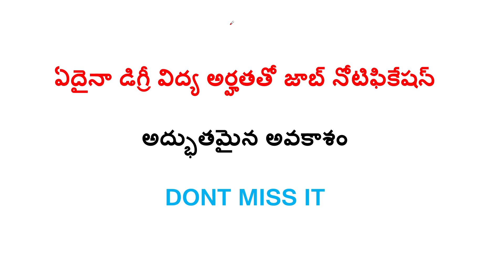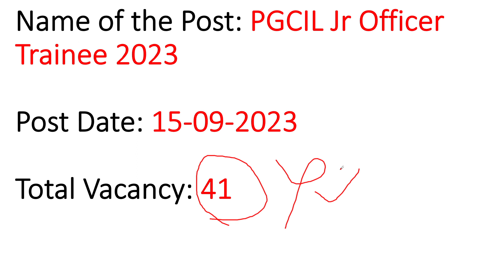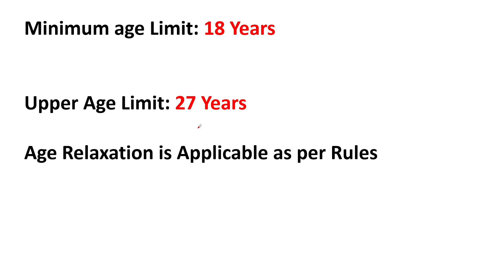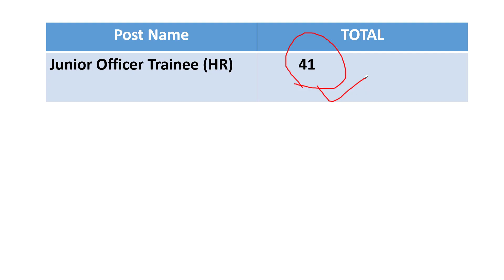ఏదైనా డిగ్రీ విద్య అర్హతతో జాబ్ నోటిఫికేషన్/LATEST JOB NOTIFICATIONS/DEGREE JOBS/PGCIL